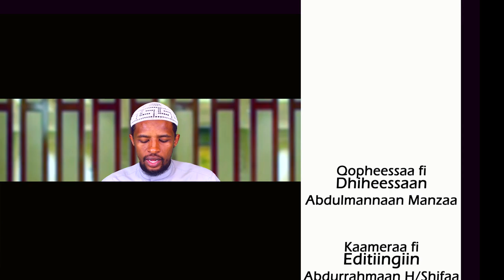Barnoota imaanaa kutaa 27 دروس في الإيمان باللغة الأورومية الحلقة